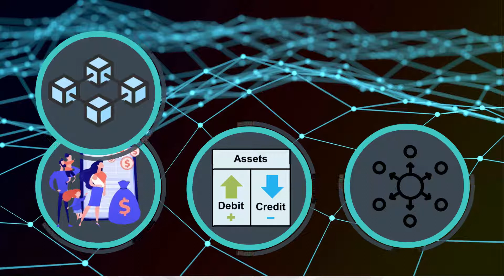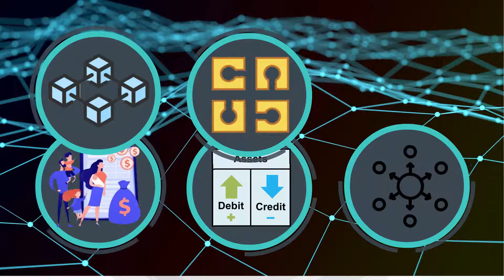區塊鏈故事 3. 佛羅倫斯帳本體系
Blockchain story 3. Florence ledger system
Contents
0:21 How did Renaissance Florence practice civil ledger systems?
2:11 What enlightenment does the Florence accounting system give us?